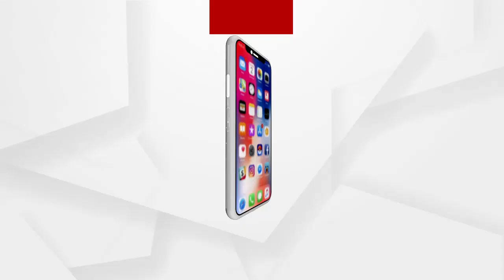ପରୀର ବଳି ପ୍ରସଙ୍ଗକୁ ସମ୍ପୂର୍ଣ୍ଣ ଖଣ୍ଡନ କଲେ ପରୀର ମା